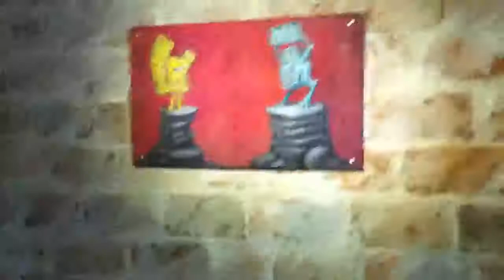Jonny Mud no BANX - 1a. ed.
Banda Johnny Mud fazendo uma sonzeira para encerrar o domingo do BANX em grande estilo.